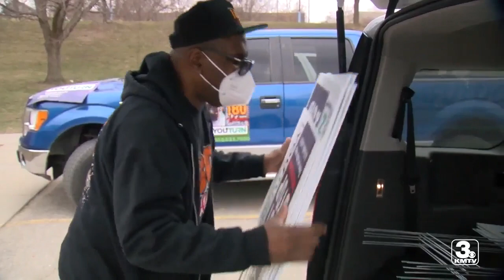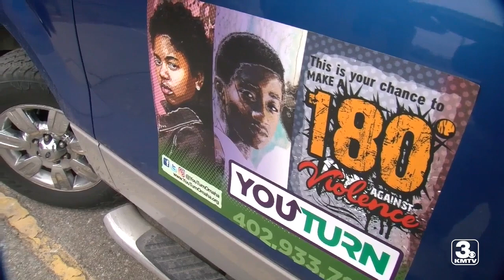Moving Forward: Youturn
When it comes to gang and gun violence, or any type of violence, a local nonprofit says prevention is key. Members of Youturn put themselves in situations that have or could take a dark turn fast.